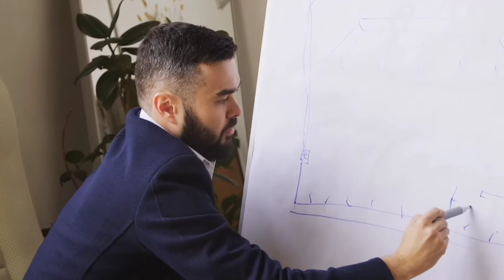Fall Forward Motivation || Best Motivational Video (2021)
Fall Forward || Best Motivational speech (2021)

*For more videos follow my

My purpose, when making motivational videos, is NOT to steal other people's videos, but to make quality educational motivational video versions and share these with my viewers.

Jocsan Meniscola Vlog does not own the rights to the audio speech/video. If you are the legal content owner of any audio posted into this channel and would like them removed please message me.

motivational quotes
motivational quotes for life
motivation in tagalog
motivation meaning
motivational speech
motivation activities for students
motivation about life
motivation and academic performance of students
a motivational letter to myself
a motivational bible verse
a motivational quotes for students
a motivational letter to a friend
a motivational message to a friend
motivation bible verse
motivation bio
motivation brainly
motivation book
motivation bio for facebook
motivation business
motivation before class
b motivational words
motivation career
darn c motivational interviewing
studio c motivational speaker
motivation definition